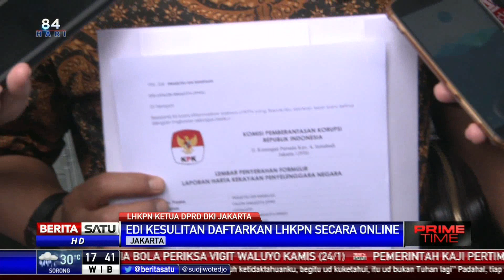Ketua DPRD DKI Prasetio Edi Marsudi Serahkan LHKPN ke KPK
Ketua DPRD DKI Jakarta Prasetio Edi Marsudi mendaftarkan laporan harta kekayaan penyelenggara negara (LHKPN) kepada KPK. Ini merupakan pertama kalinya Edi mendaftarkan LHKPN.

Facebook.com/BeritaSatu
Youtube.com/BeritaSatu